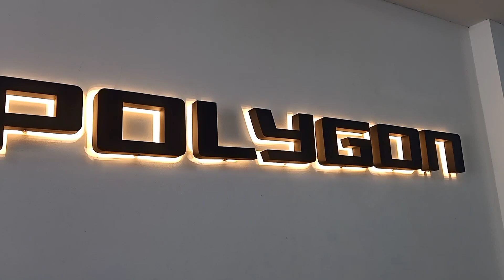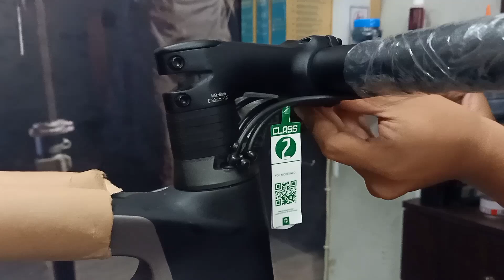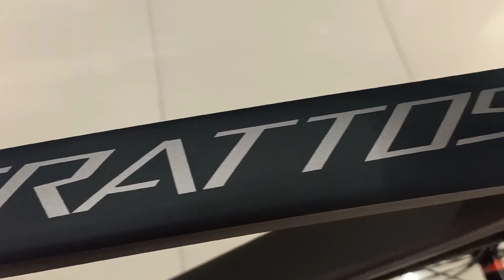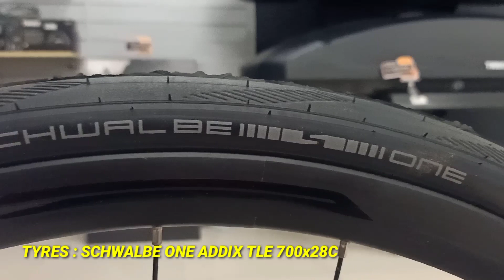Unboxing Strattos S8D 2022 | Review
Strattos S8D
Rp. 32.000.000